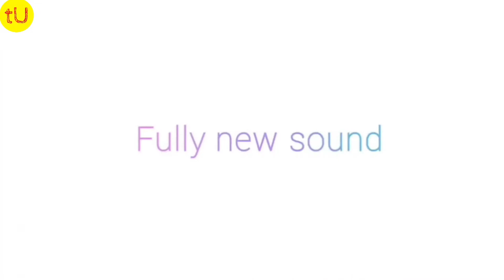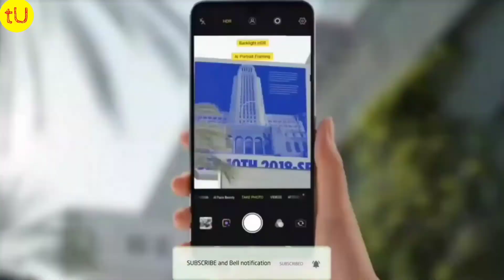Xiaomi Redmi 7A India, Price In India, Camera, Display, Specifications, Battery And Launch Date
Redmi 7A - Price In India | Camera | Display | Specs | Battery | Performance

Redmi 7A Redmi 6A and Redmi 6 Ka Updated Version hai Jo India Main Jaldi He Launch Hone Wala Hai.
Redmi 7A mein 5.84 inches Ki Dot Notch Full HD+ 1080P Display Melegi, Rear Main Finger Print Milega, Rear Main Dual Camera Setup Milega 12MP+5MP Ka . Selfie Camera 8MP Ka Hoga, Battery thodi weak di hai 2900 mAH ki, Snapdragon 625 ya 636 Mil Sakta hai, Video Pasand aaye toh Please 1 Like Zaroor Karein, Channel Ko bheja Subscribe Kar le .